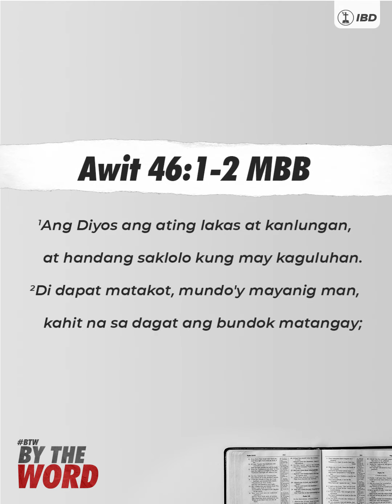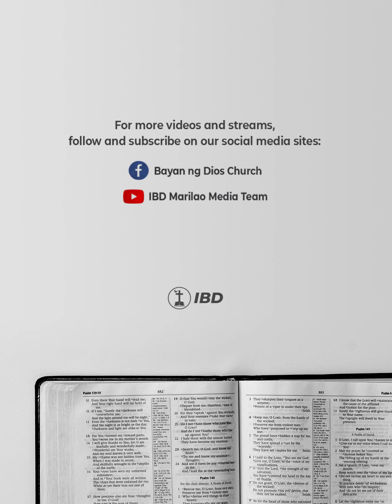ByTheWord Psalm 46:1-2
Sa kabila ng naranasan nating malalakas na bagyo, nananatili pa rin tayong matatag. Higit pa rito, tayo ay may makakapitan lalo na sa gitna ng mga pagsubok na ito. Sino nga ba ang makakapitan at malalapitan natin? Tunghayan natin ang kasagutan sa ByTheWord, kasama si Bro. Luigi Masangcay ng IBD San Agustin.